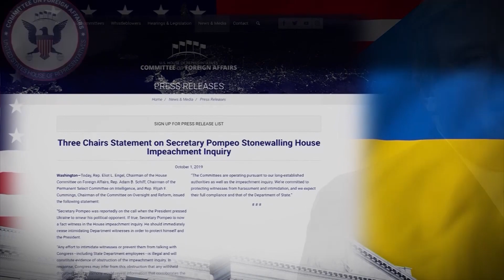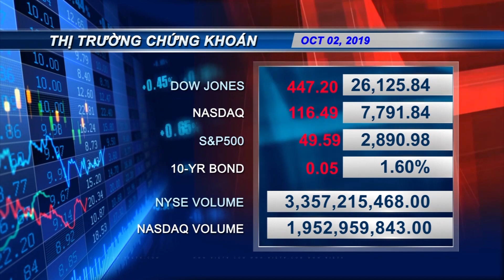VIETV Evening News Oct 02 2019 Part 2